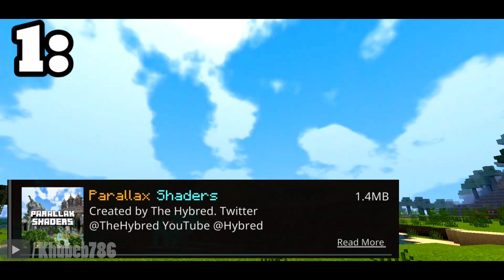MCPE 1.16+ Top 3 NO LAG Shader Low End Devices Shader (Minecraft Bedrock Edition)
Today I show you guys MCPE 1.16+ Top 3 No Lag Shaders These Shaders should work on low end Devices These are realstic mcpe shaders for minecraftpocketedition I love these minecraft bedrock shaders